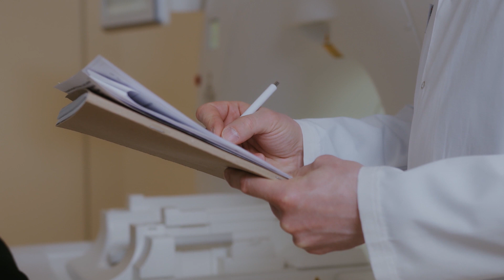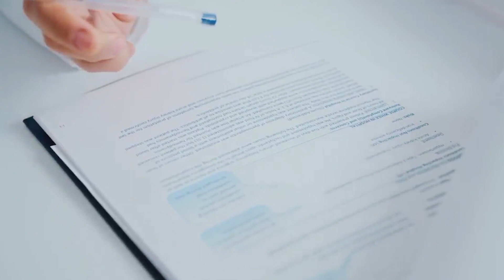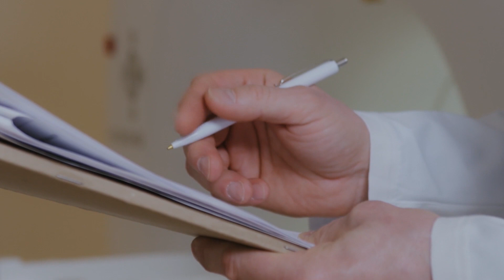TUBERCULOSIS | ТУБЕРКУЛЁЗ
Всё, что нужно знать о туберкулёзе. Способы заражения, симптомы, лечение, профилактика.